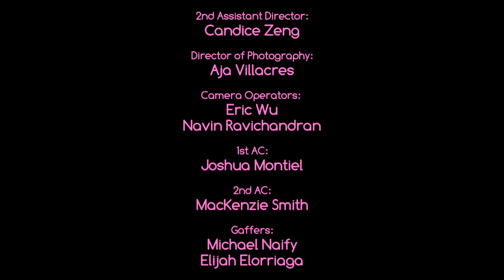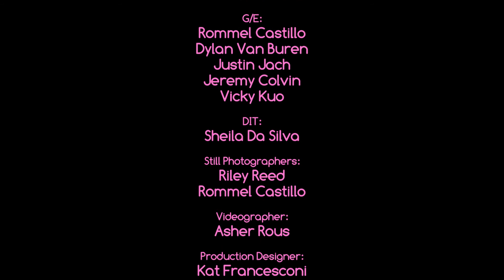Flesh Man and the Death Band – A Corpse In Love (Music Video)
Directed by Greta Calvo

GC Productions